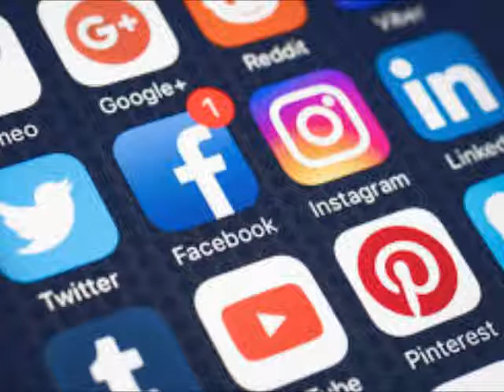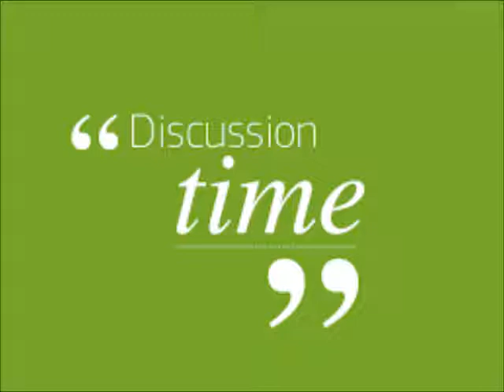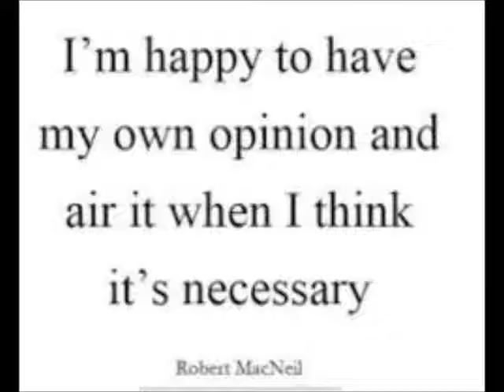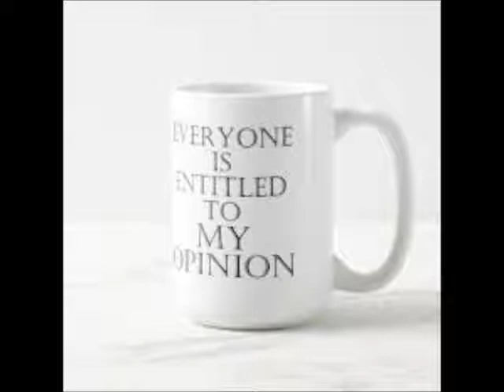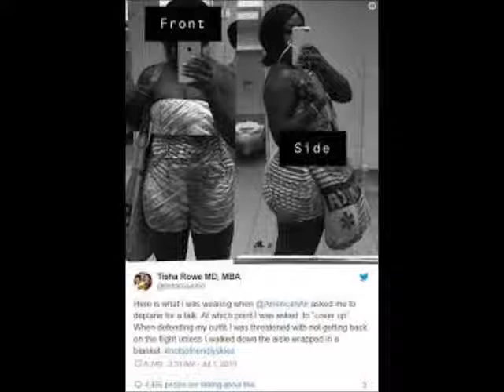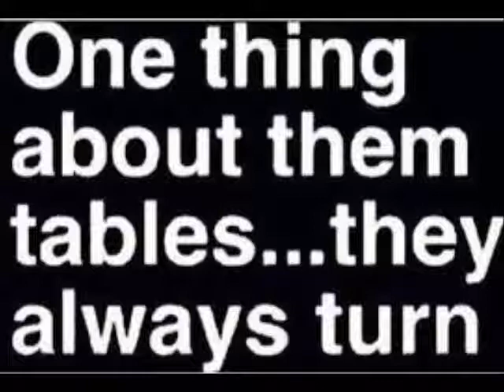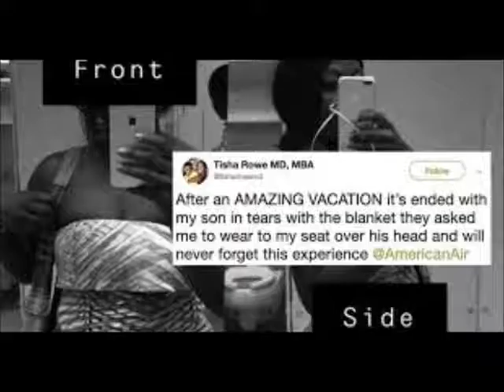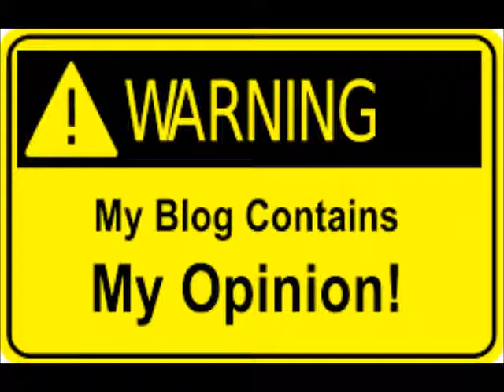Fly Free With American Airlines Review